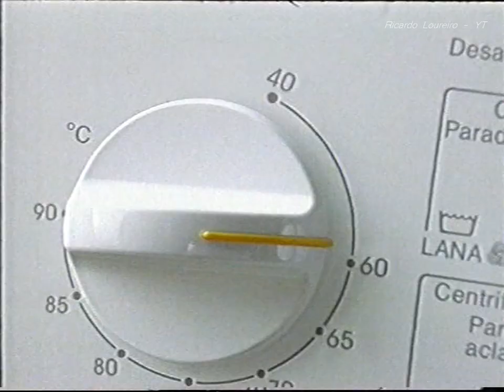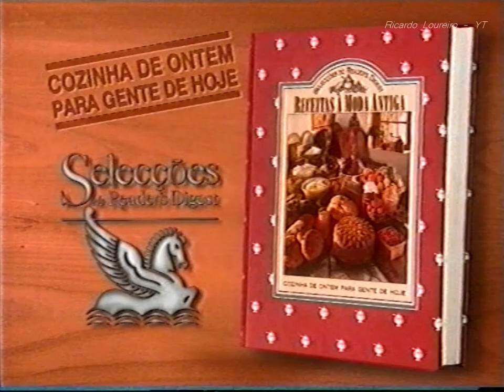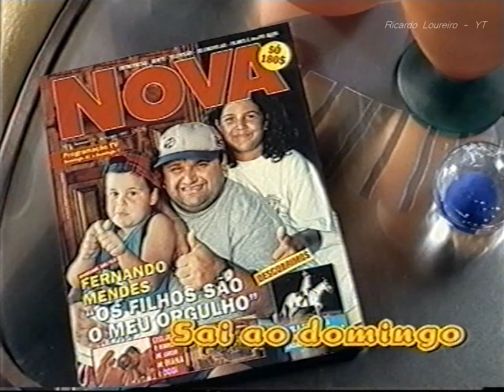SIC PUB - Agosto 1997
Intervalo SIC durante o Jornal da Noite
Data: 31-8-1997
SIC VHS